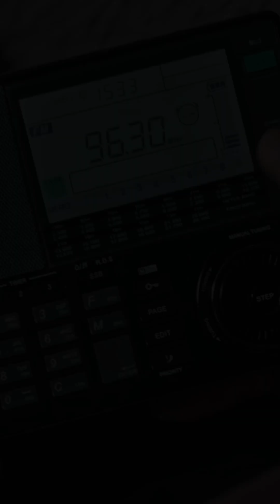Maxwell Chikumbutso’s Free Energy:Revolution or Myth?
Discover the fascinating world of Maxwell Chikumbutso, the Zimbabwean inventor behind the revolutionary "microsonic energy device" that claims to convert radio frequencies into usable energy! In this video, we delve into the workings of his flagship product, the Saith—an alleged free-energy vehicle with an unlimited driving range and zero emissions. But is it truly groundbreaking technology, or merely a myth?

Join us as we explore the claims, the controversy over its scientific validity, and the reasons behind Chikumbutso's decision to keep his invention as a trade secret.